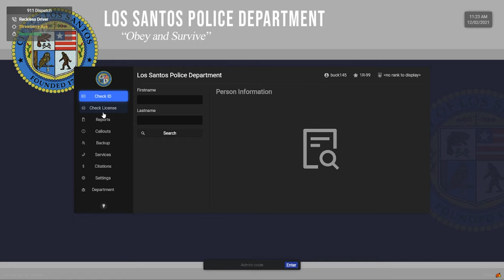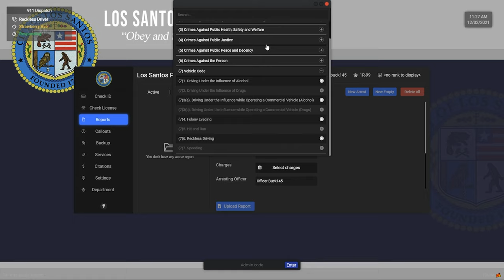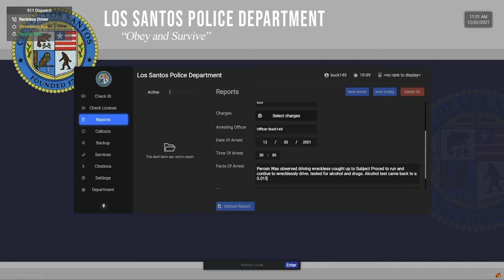TSDOJ | Ep: #1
into day's video we roleplay as a cop on a FiveM Server called TSDOJ as a LSPD officer